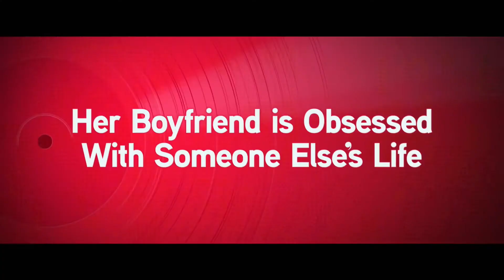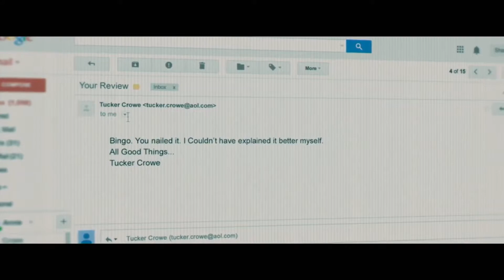Juliet, Naked - Official trailer (2018)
Juliet, Naked is the story of Annie, the long-suffering girlfriend of Duncan, and her unlikely transatlantic romance with once revered, now faded, singer-songwriter, Tucker Crowe, who also happens to be the subject of Duncan's musical obsession.